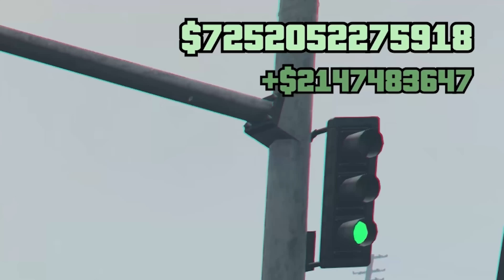LA LOGICA DI GTA #76